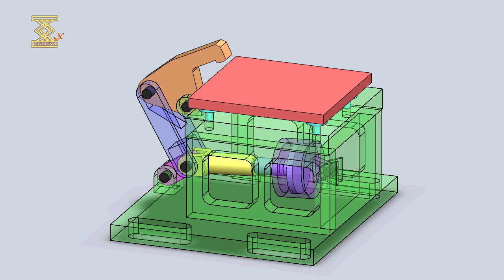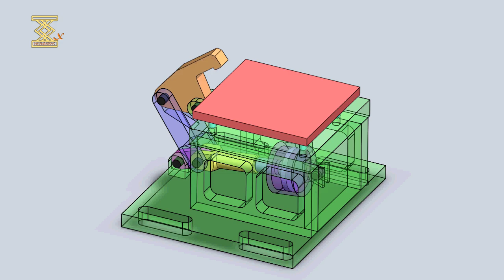External Swing Clamp Mechanısm 1